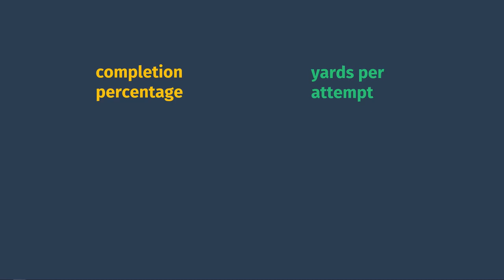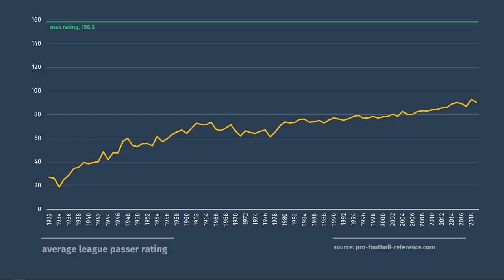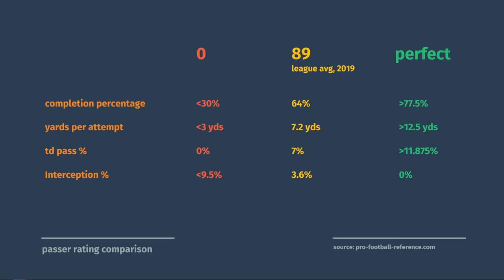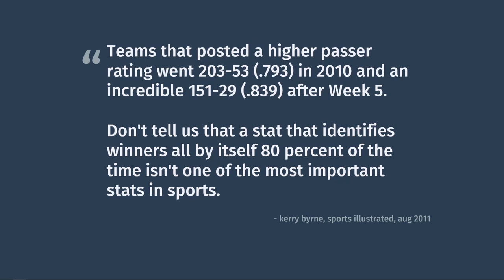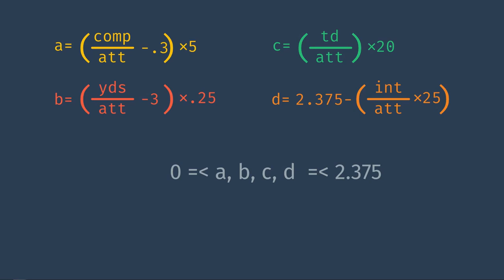Introduction to (American) Football: Passer Rating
Looking at the NFL's formula for passer rating, what is good, what is bad, pros, cons, and the formula itself.